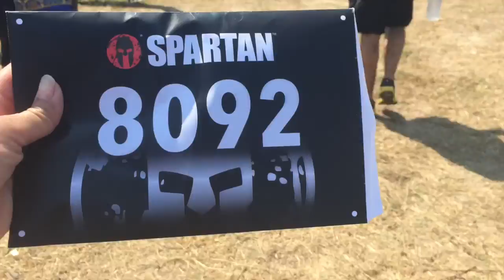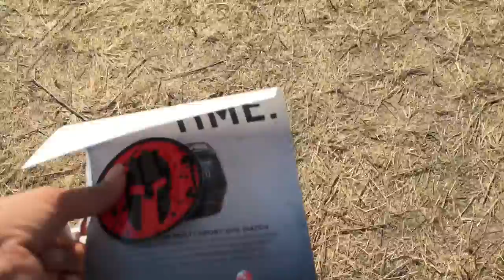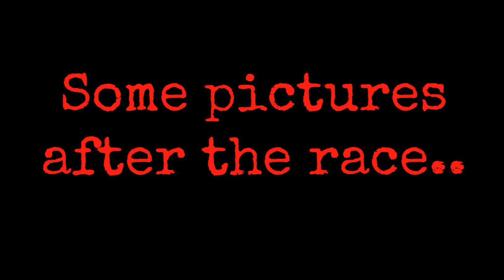Spartan Sprint 2015 | Marseilles, IL | Vlog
Hi Guys! This is a video from the Spartan Sprint from yesterday in Marseilles, IL.
It was definitely a tough obstacle course run and I thought it was going to be 3 miles, but it ended up being a 5 mile course. Tough but doable! So much fun!